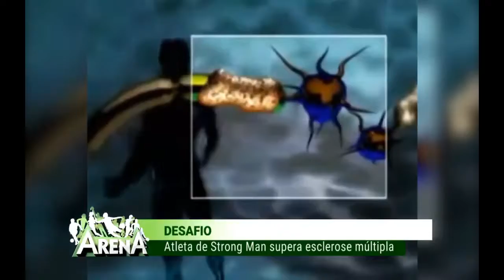Atleta do Strongman supera esclerose múltipla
Atleta do Strongman supera esclerose múltipla. Reportagem Thalles Ikaro e Vanessa Florencio. Arena 14-09-18.